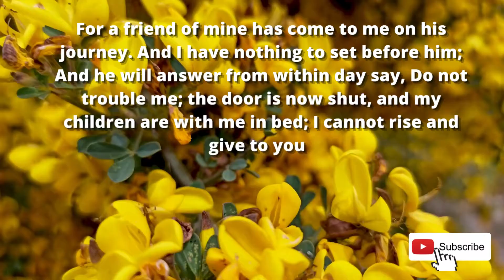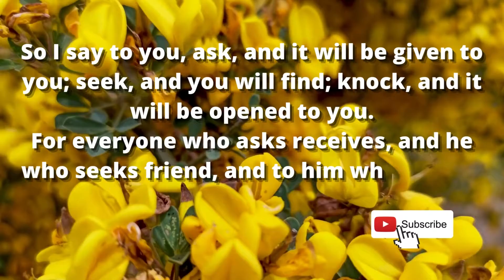We are learning how, pray to God / Book of Luke 11:1-13